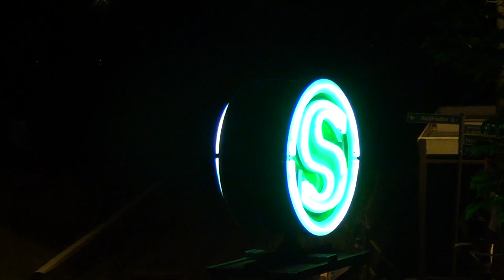S-Bahn Berlin Zug der BR480 in Borgsdorf als S8 nach Oranienburg [1080p]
Eine Aufnahme mit Seltenheitswert. Mit dabei war Christian Braun(siehe Kommentare und Videoantwort). Die S8 wurde für einen Abend nach Oranienburg verlängert, da in Birkenwerder, wo sie sonst endet, Bauarbeiten an den Weichen stattgefunden haben. Es fuhren insgesamt nur drei Kurse BR480 dorthin und nur zwei kamen regulär zurück. Die regulären Einsätze der BR480 auf der Strecke nach Oranienburg gibt es schon seit Jahren nicht mehr. Wer weiß, ob diese Baureihe irgendwann wieder dort fahren wird! Da die S1 durch den Nord-Süd-Tunnel fährt, ist dies leider sehr unwahrscheinlich aus bekannten Gründen...und eine reguläre Verlängerung der S8 nach Oranienburg wird es wohl nicht geben!

...ok, wer die Gründe nicht kennt, den ich bin ja nicht so und lade die Videos nur für irgendwelche Freaks hoch, die eh alles besser wissen und das Hobby zu ernst nehmen, sondern auch für Leute, die sich nicht damit auskennen und sich einfach nur für die Videos interessieren: Wegen eines Brandes einer BR480 2004 im Anhalter Bahnhof hat die S-Bahn seitdem darauf verzichtet, die BR480 im Tunnel einzusetzen, da angeblich eine erhöhte Brandgefahr besteht.

Als Bonus habe ich noch ein paar vorbeifahrende Regionalzüge am Ende des Videos angefügt. Der Standort Borgsdorf wurde ausgewählt, da der Bahnhof nur einen Ausgang besitzt und zudem noch die alten WSSB-Schranken und das klassische Dienstgebäude einen guten Hintergrund für die Ausfahrt des Zuges nach Grünau bieten.
Lehnitz hat zwei Ausgänge und Oranienburg ist ein asiger Kackbahnhof, den ich am Abend sicher nicht freiwillig aufsuche.

A very rare catch. The line S8 was extended one evening to Oranienburg due to construction works on the switches at Birkenwerder where this line normally ends.
Normally the class 480 can´t be seen here as after a fire in 2004 at Anhalter Bahnhof it was removed from the lines leading through the North-South-Tunnel as it is supposed that this class has a higher risk of catching fire.
As a bonus I added some regional trains seen passing through.